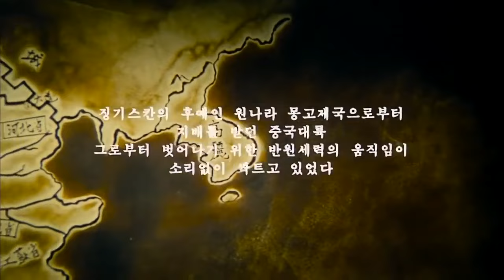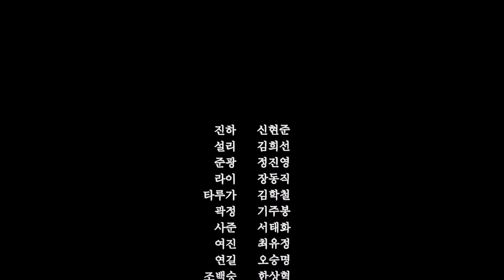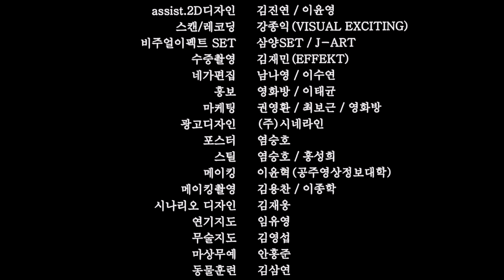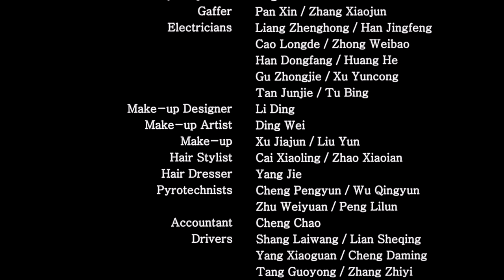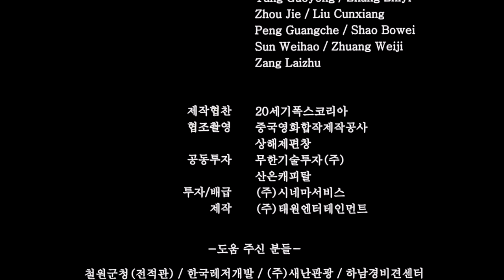เดชคัมภีร์ บีชุนมู พากษ์ไทย Chinese movie with Thai subtitles